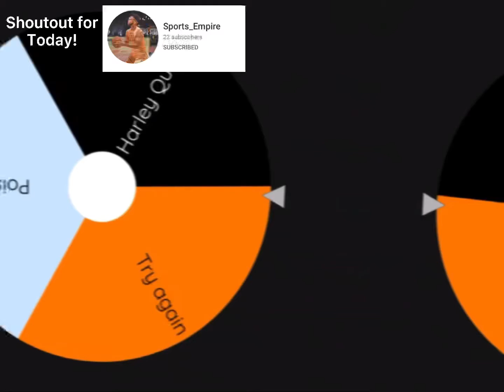Poison ivy edit (ORIGINAL song in desc)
Song link ( to video and lyrics )